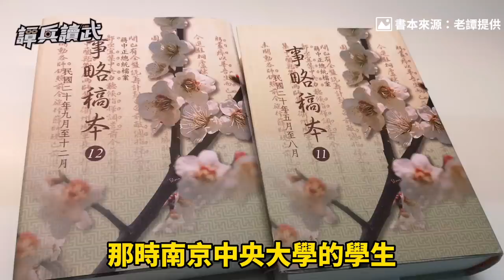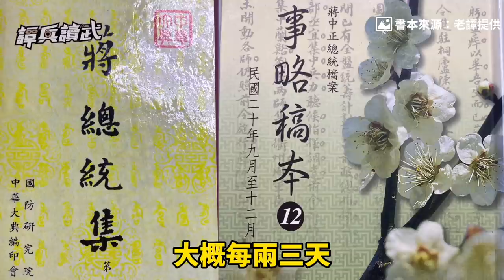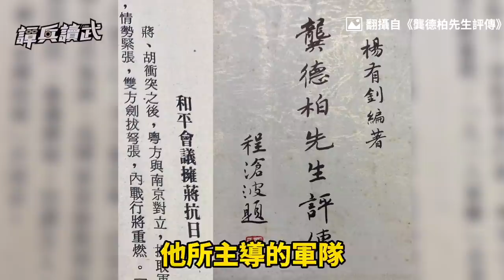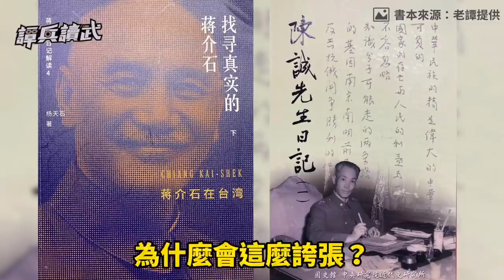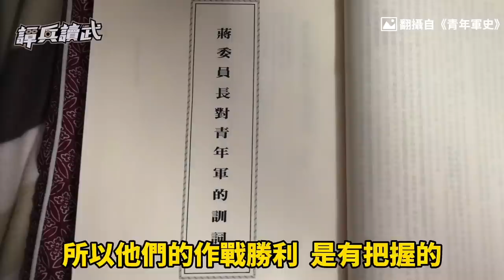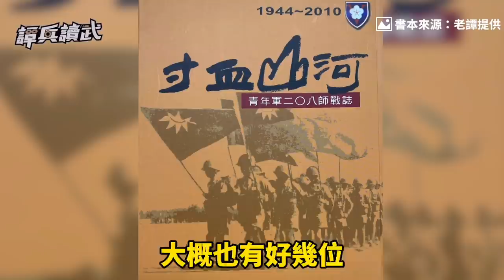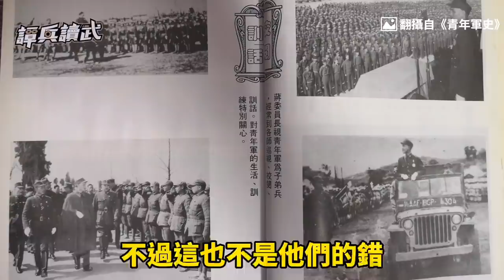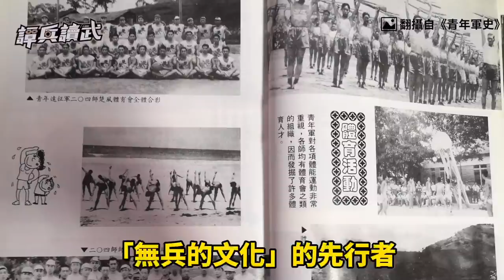【譚兵讀武EP81】包圍老蔣的五千大學生 聽到參軍無一人前往？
不打仗這一點倒是很一致⋯⋯

●本集主要內容：
00:00 學生請願激怒老蔣　通通給我「罰站28小時」！
10:24 抗戰只靠底層農民　十萬「青年軍」怎麼號召？
19:33 台青不愛當兵？　割不斷「無兵的文化」臍帶